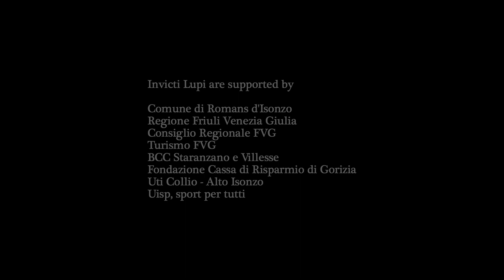Invicti Lupi - short doc "Romans Langobardorum"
Invicti Lupi - short documentary "Romans Langobardorum"

Filmed by Simone Vrech

Thanks to alla our members and our supporters

Invicti Lupi are supported by:
Comune di Romans d'Isonzo
Regione Friuli Venezia Giulia
Consiglio regionale FVG
Turismo FVG
BCC Staranzano e Villesse
Fondazione Cassa di risparmio di Gorizia
Uti Collio Alto Isonzo
Uisp, sport per tutti

Special thanks to Associations:
Gruppo di ricerca Scussons
Liberatorio d'Arte Romans
Motoclub Romans
Helvargar
Insubria Antiqua
Bandum Freae
Numerus Italorum
Varg Roed
Svarafulk
Avar Project
Septima Milia Anscarica